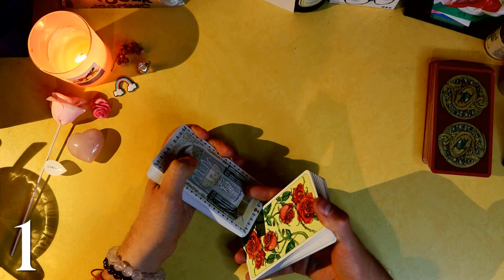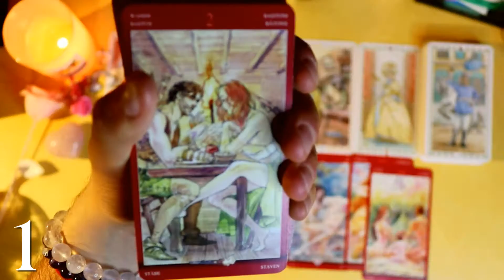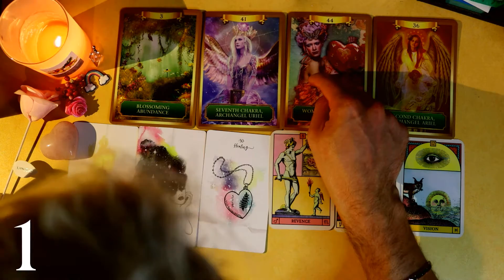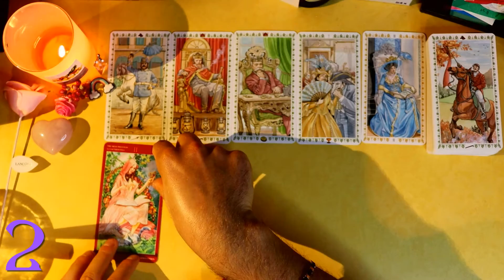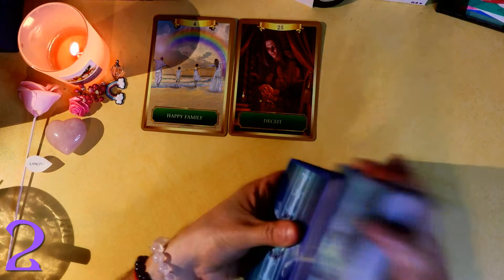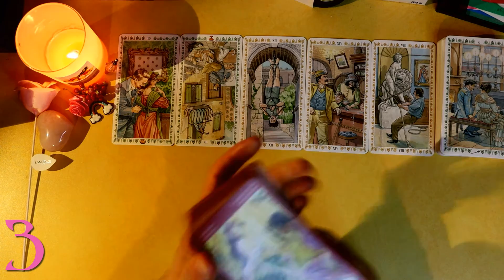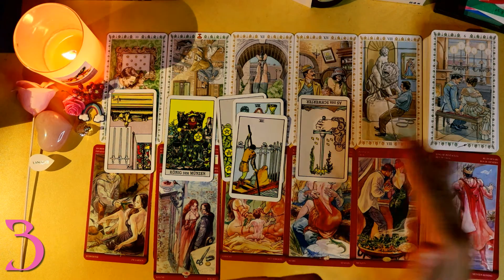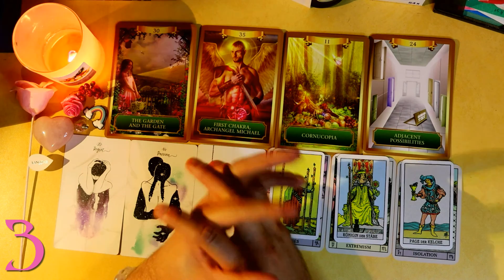🥵❤️‍🔥Love Reading: Their Current Feelings ~ Very Juicy, Detailed, Hot and Long ~ Pick a Card ❤️‍🔥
🌟🃏🔮Pick a card or the group of cards you feel drawn to. Inhaling- exhaling three times and closing your eyes can also help you make your choice, while being concentrated and listening to your intuition. If your choice dose not resonate, please, pick another group. Most of the videos are timeless, so whenever you encounter them in the digital space, it means that the time has come to receive them. 🔮🃏🌟

⏱ Time Stamps:
Choose a Pile ~ 03:20
Group 1 ~ 03:49
Group 2 ~ 41:27
Group 3 ~ 01:21:09

🃏 Used Decks:

✨ Tarot:
1. Rider–Waite Tarot by Pamela Colman Smith
2. Romantic Tarot by Pietro Alligo
3. Tarot of Sexual Magic by Laura Tuan

🔮 Oracle:
1. Love Story Oracle by Deja Drewit
2. Energy Oracle Cards by Sandra Anne Taylor
3. Oracle of the Radiant Sun by Caroline Smith and  John Astrop

🧙♂️Name: Martin – Nationality: Bulgarian 🇧🇬
Tropical Zodiac: Sun ♌ Moon ♎ Rising ♎
Sidereal Zodiac: Sun ♋ Moon ♎ Rising ♍

⚠️ Attention: Please bear in mind that this video is with messages for the collective so not everything can relate directly to you. Take only that part of the information, which you feel deep down that is the right one. It is also important to mention that these videos are primarily created for entertainment purposes and are not a substitute for the professional opinion of a doctor, financial advisor or psychologist. In addition, I am not responsible for any decision you make based on this or any video you watch in the future. You have complete freedom over your choices to choose your own path and listen to what your heart tells you.